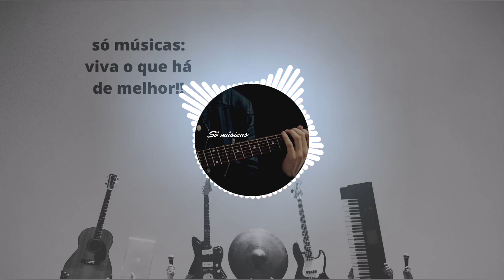Don t You Think That I ft(no copyright)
a song from the channel: just music, passionate, calms us down, relaxes us, it's a song to travel in romance, enjoy as a couple, a melody to get emotional!! the best electronics 2021, to enjoy at home!!
Is very beautifu